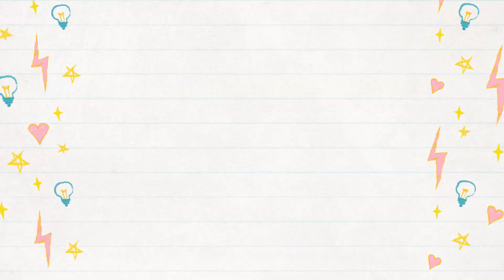【生後７か月】ハンコ注射打ってきました!! / 初めてのお座り＆ハイハイ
ついにBCG予防接種に行ってきました!!
音量注意です!!!

噂には聞いていましたが打った後が本当に大変でした...
まだこれからというママパパさんは
大人２人以上付き添っていかれることをおすすめします(T_T)

またみいくんが初めて自力でお座り＆ハイハイしました！
この頃うつ伏せで泣いていることが減ったような気がしていたので
もしかしてもっと前からできていたのかも...？
成長が早くて毎日驚きです(*^^*)

パパがつぶやいてる耳がきこえるの元ネタわかる人いるかな...？

【目次】
0:15　おもちゃ掲げることにはまったみいくん
1:08​　自力でお座り
2:08​　初めて!?のハイハイ
2:25​　BCG予防接種

日々の成長を記録しています(*^^*)